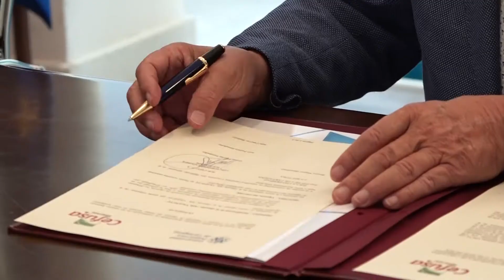UPCT y Cefusa - Renovación de Cátedra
UPCT y Cefusa trabajan en la sostenibilidad de la granja del futuro.
Empresa e institución renuevan el convenio de la Cátedra en Gestión Medioambiental Sostenible de la Producción Porcina con la finalidad de obtener el reconocimiento del Ministerio como técnica validada en la mitigación de emisiones